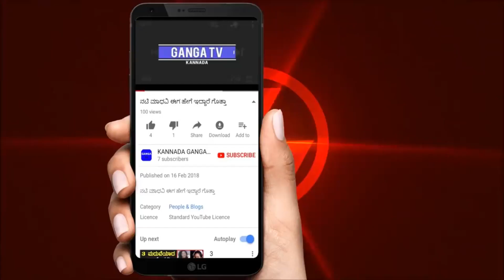ಪ್ರಪಂಚದಲ್ಲಿ ನಮ್ಮ ಕಣ್ಣಿಗೆ ಕಾಣಿಸುವ ವಿಸ್ಮಯ ಮತ್ತು ವಿಚಿತ್ರ ಪ್ರದೇಶಗಳು